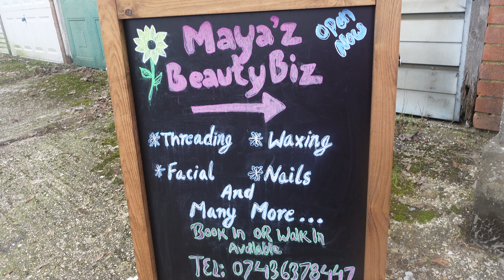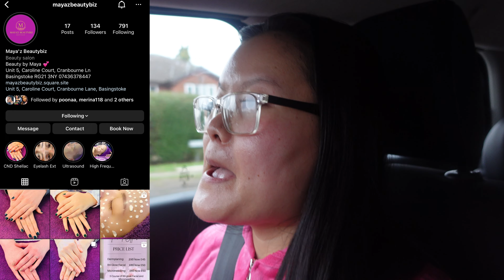Ultrasound Facial Treatment & Eyelash Extensions Vlog!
Hello everyone,

Hope you all are well. Just wanted to encourage you all to take time off for yourself and do something quality like this for your self or your loved ones.

If you live near or in Basingstoke why won’t she is so nice, friendly and awesome sis.

Remember to love yourself!!! 🙏